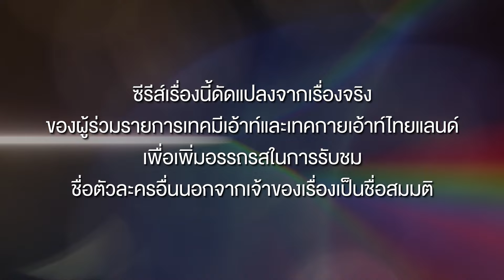[Full Episode] เสน่หาสตอรี่ SS.4 - เสน่หากับชีวิต EP. 1 (1/4)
“ตูน” เกิดมาในร่างผู้หญิง แต่จิตใจเป็นผู้ชาย เขาพยายามทำทุกอย่างเพื่อเปลี่ยนแปลงชีวิตตัวเองให้เป็นแบบที่เขาต้องการ ท่ามกลางความไม่เข้าใจของคนรอบข้าง

ติดตามซีรีส์จากเรื่องจริงของหนุ่มโสดที่เป็นทรานส์แมนคนแรกของรายการ Take Me Out Thailand